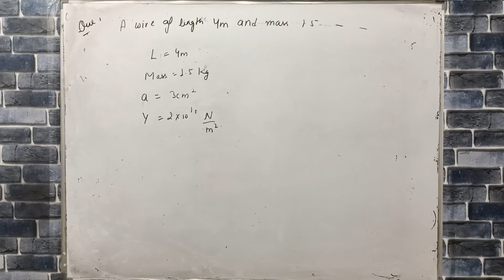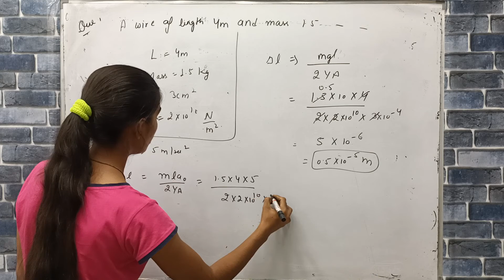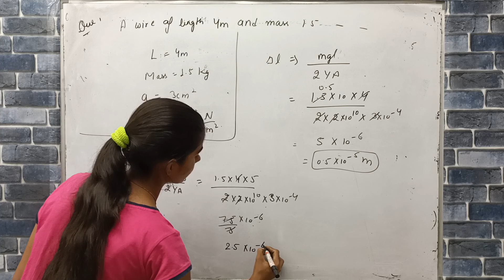a wire of length 4m and mass 1.5